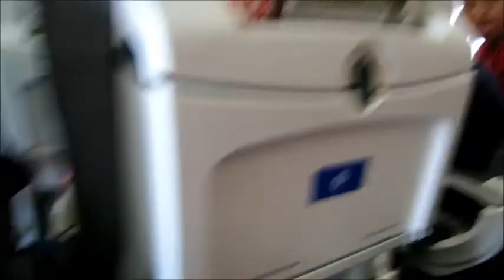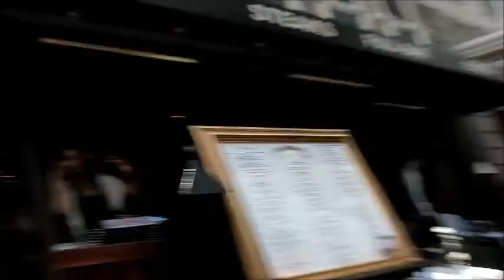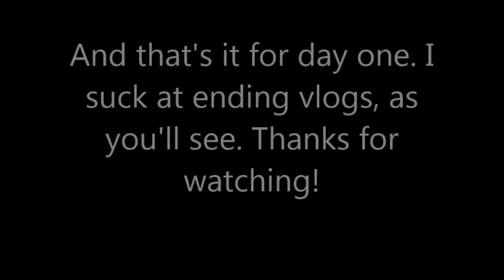EPIC PRANK FAIL (San Diego Day 1)